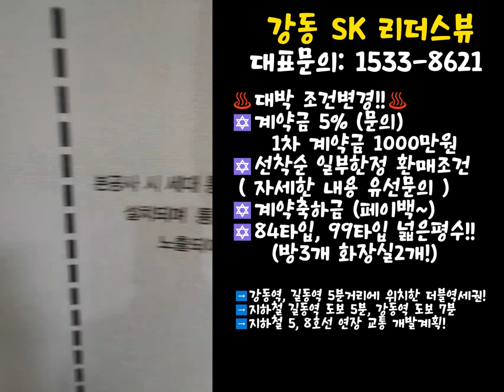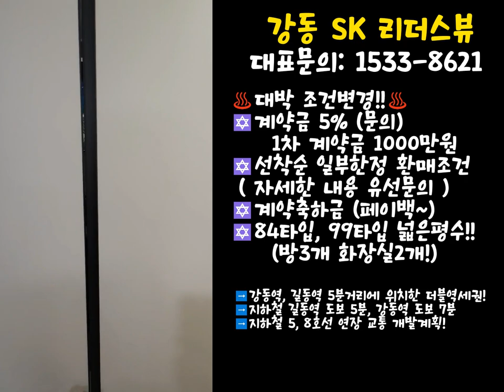강동구분양 SK리더스뷰 조건 변경~ 줍줍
강동 SK 뷰
조건변경!

♨️대박 조건변경!!♨️
✡️계약금 5% (문의)
✡️선착순 한정 환매조건 ( 자세한 내용 유선문의 )
✡️계약축하금 (1400만원 페이백)

➡️강동구 중심생활권, 편리한 생활인프라
➡️ 1.5km에 현대백화점, 이마트, 롯데시네마, 강동성심병원, 천호동 로데오거리
➡️강동구 중심생활권 권역! 교육환경이 우수한 가까운 초, 중, 고등학교 위치!
➡️주변 생활편의시설 우수!

➡️강동역, 길동역 5분거리에 위치한 더블역세권!
➡️지하철 길동역 도보 5분, 강동역 도보 7분
➡️지하철 5, 8호선 연장 및 서울 경기권역을 이어주는 교통 개발계획!

➡️사업지 인근 개발 계획으로 인한 미래가치!
➡️둔촌주공 1만 2천세대, 천호 및 성대 재건축, 재개발 정비사업
상업, 업무지구 고덕비즈밸리, 첨단업무단지, 강동일반산업단지